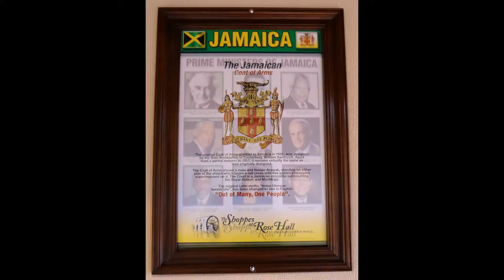R,T&D Jamaica 2011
Spent time in Jamaica's second largest city - Montego Bay in the St. James Parish.  Visited Rose Hall, the Georgian mansion supposedly haunted by the ghost of the 'White Witch of Rose Hall,' Annie Palmer.